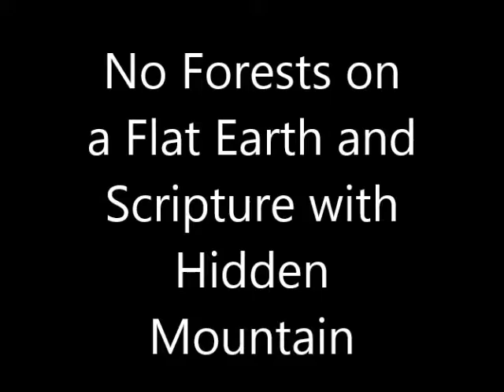No Forests on a Flat Earth and Scripture Amos 9 2 part 1